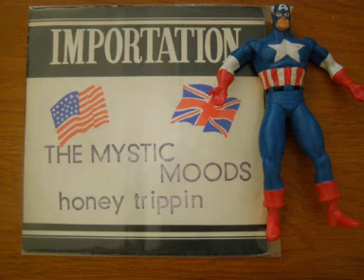The Mystic Moods - Midnight Snack